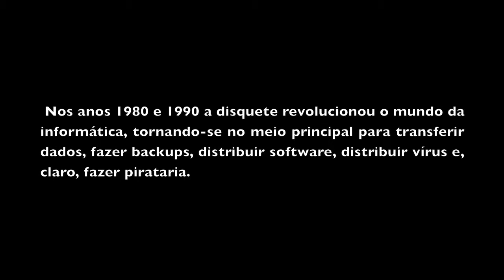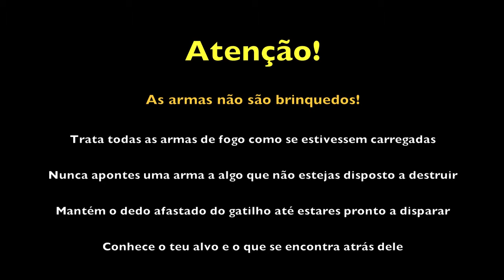Tributo às Disquetes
Tributo merecido às disquetes que nos fizeram a vida negra durante os anos 90!